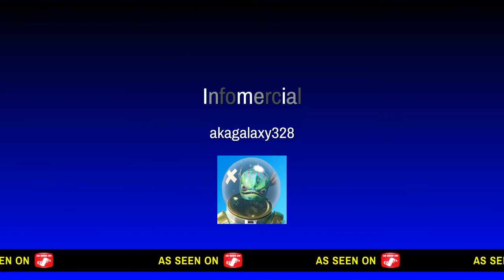Infomercial*fortnite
In  boi